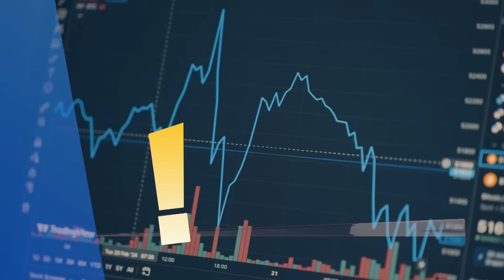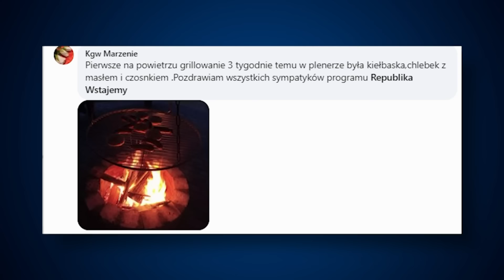Kryptowaluty. Waluta, której nie ma? | A. Popek, R. Patyra